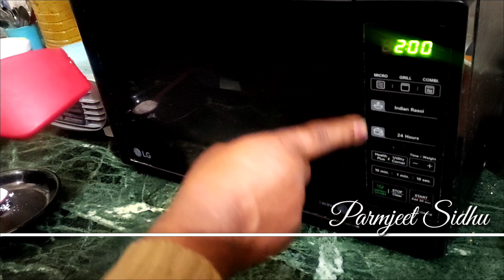Jeera Rice in Microwave /जीरा चावल माईकरोवेव में/ ਜੀਰੇ ਵਾਲੇ ਚਾਵਲ ਮਾਈਕ੍ਰੋਵੇਵ ਵਿੱਚ :- Parmjeet Sidhu